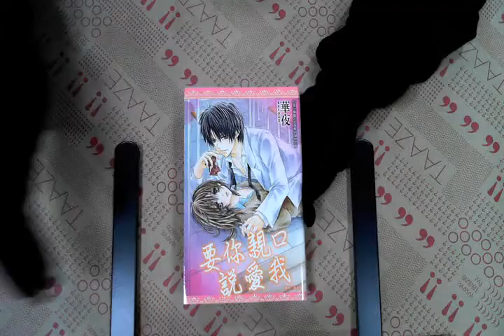TAAZE｜要你親口說愛我（全） 二手書書況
TAAZE｜讀冊生活網路書店「要你親口說愛我（全）」，找二手書請至